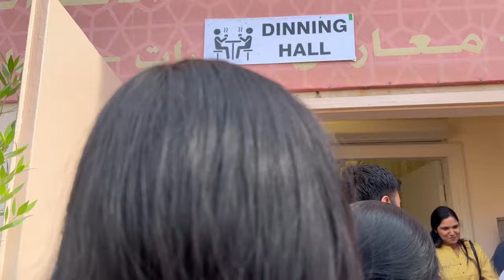Harvest Festival 24' (4K)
Our other social media accounts for regular updates on what we are up to:

Manglish Couple - @manglishcouple
Ryan - @ryankoshyphilip
Sneha - @s.n.eha